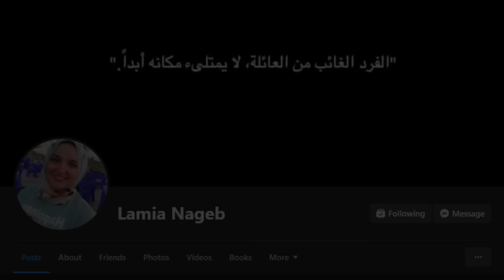مجرم خطير بيخطف المنيونز وبيحولهم لوحوش عشان يسيطر علي العالم | ملخصات افلام ديزني 2 Despicable Me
ملخص فيلم : 2 Despicable Me
ملخصات افلام كرتون ديزني ملخص افلام الحقير انا و المينيونز
ولد صغير حلم حياته يبقى أقوى شرير علي الكوكب لكن بيبقي أفضل جاسوس | الملخص كامل Despicable Me
مغامرة المينيونز 🫠 مع صديقهم الذي يتمنى أن يصبح أكبر شرير في العالم(جميع الأجزاء🔥)|| ملخص 🎦 Minions
مجموعه من الكائنات الغريبه بيدورو علي افضل شرير في العالم | ملخص فيلم Minions 2015
مجموعة من المخلوقات الصفراء الغريبة🫠 تبحث عن أكبر شرير في العالم🌍 ليصبحو أتباعاً له ||ملخص 🎦 Minions
ولد صغير حلم حياته يبقى أقوى شرير علي الكوكب | ملخص فيلم 2022 Minions The Rise Of Gru
مغامرة المينيونز🫠 في مساعدة ولد صغير بأن يصبح أقوى شرير في العالم🌍|| ملخص🎦 Minions:The Rise of Gru
أقوى شرير علي الكوكب حياته بتتغير لما بيقابل تلة بنات أيتام | ملخص فيلم 1 Despicable Me
تلاتة بنات ♥️ يغيرون حياة أكبر شرير 👿 في العالم🌍 ويساعدونه على تحقيق حلمه🫠|| ملخص 🎦 Despicable Me 1
مجرم خطير جدا بيخطف كل المنبون وبيحولهم لوحوش عشان يسيطر علي العالم | ملخص فيلم Despicable Me 2
شرير يقوم بخطف المينيونز🫠 ويحولهم إلى وحوش👾 لكي ينفذ خطته في السيطرة على العالم🌍||Despicable Me 2️⃣
أخين توأم بيحولو ينقذو العالم من اخطر شرير علي الكوكب | ملخص فيلم Despicable Me 3
مغامرة المينيونز 🫠 والأخوين التوأم في محاولة انقاذ العالم🌍 من اخطر شرير 👿|| ملخص 🎦Despicable Me 3️⃣
قناة موفي ستوري - Movie Story لعمل ملخصات أفلام كرتون ديزني و ملخصات انمي و افلام ملخصة كثيرة مثل ملخص افلام اجنبي و ملخص انمي و ملخص افلام كرتون و ملخص افلام اجنبي و ملخصات افلام رعب و ملخصات افلام اكشن و ملخص افلام هندية و ملخص مسلسل و أفلام ملخصات لجميع افلام و افلام ديزني الجديدة و تلخيص افلام الرسوم المتحركة بجودة عالية و ملخص افلام انيمشين و افلام نتفلكس مثل ملخصات فيلم في الخمسينة محمد طاهر بتاع انمي لافضل افلام ديزني و افلام ديزني القديمة و مشاهدة فيلم كرتون و افلام اجنبيه مترجمه و ملخصات أفلام أكشن و افلام عربي و ملخصات أفلام أجنبي و ملخصات أفلام خيال علمي و ملخصات أفلام قصص حقيقية و ملخصات افلام مصريه و افلام هنديه و افلام كوريه ودلوقتي جه وقت الافلام علشان هتلاقي ملخصك هنا .. متنساش تشترك في القناة وتقولنا رأيك في كومنت ❤️✨